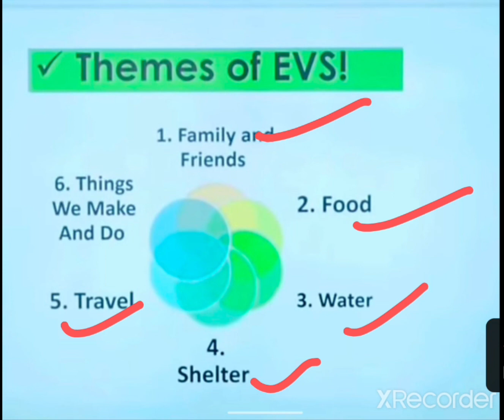Very Important topic in EVS Themes